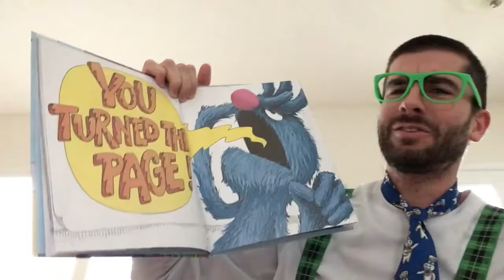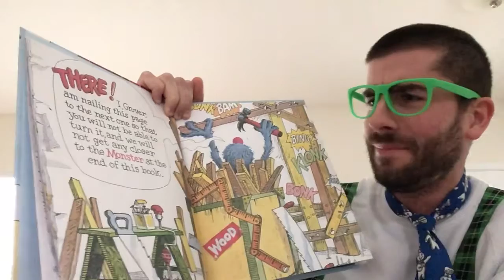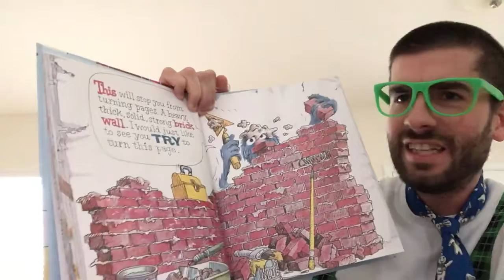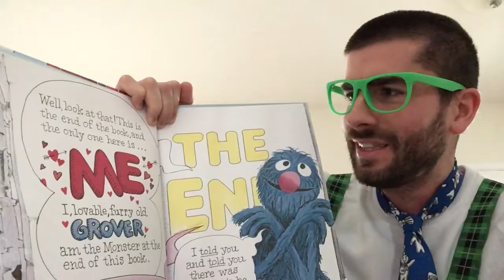The Monster at the End of This Book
Teacher Trey